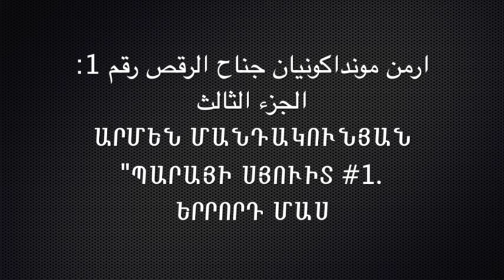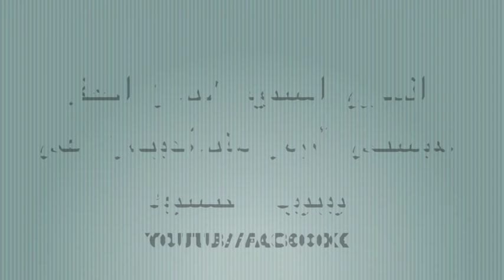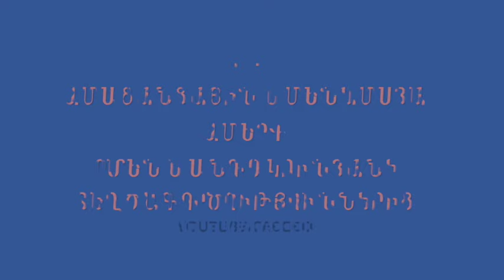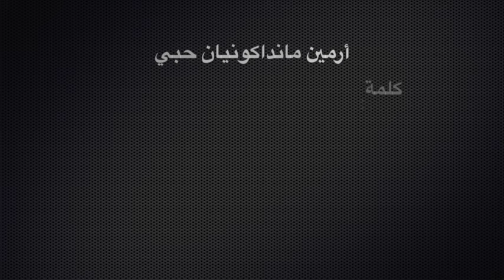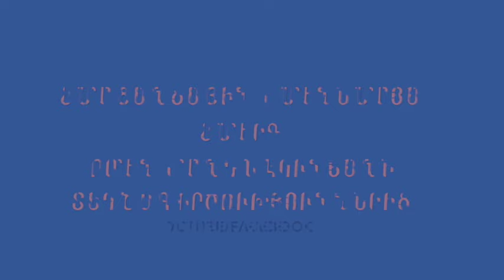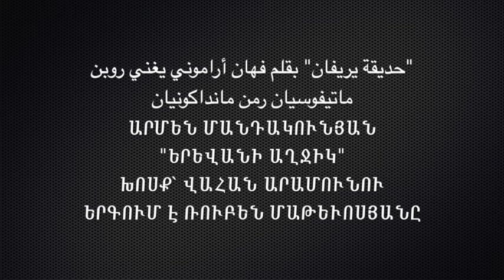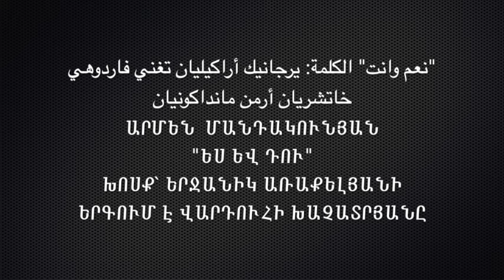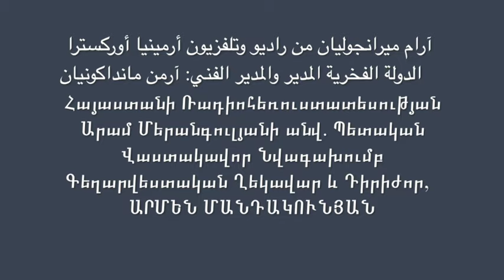حفل اللغة الأجنبية في يونيو 2019 - من إبداعات أرمن مانداكونيان Armenian-Arabic (YouYube / Facbook)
2019-ՀՈՒԼԻՍԻ  ԱՄԵՆԱՄՍՅԱ ՀԱՄԱՑԱՆՑԱՅԻՆ ՀԱՄԵՐԳ-1                                                                                                                                                                                                                                ԱՐՄԵՆ ՄԱՆԴԱԿՈՒՆՅԱՆԻ ՍՏԵՂԾԱԳՈՐԾՈՒԹՅՈՒՆՆԵՐԻՑ։Հաջորդ համերգը օգօստոսին 2019-Armenian-Arabic.(YouYube/Facbook)

Պարային Սյուիտ #1" Արմեն Մանդակունյանի նվագախմբային ստեղծագործություններից է,որը ձայնագրվել է Հայաստանի Պետական Ռադիոհեռուստատեսության Կոմիտեի Ժողգործիքների Ասամբլի կողմից 1956 թ, Անսամբլը ստեղծվել է 1926 թվին,,որի հիմնադիրը և ղեկավարն է եղել Կոմպոզիտոր Արամ Մերանգուլյանը։Այդ նվագախմբին  անդամակցել են հայ ժողովրդական երաժշտության լեգենդար արտիստներ։Արմեն Մանդակունյանի "Ու՞ր ես դու" Հովհաննես Շիրազի բանաստեղծությամբ շատ սիրված երգը,որը ձայնագրվել է 1964 թ, որի առաջին կատարողն է եղել փառաբանված երգիչ`Հովհաննես Բադալյանը,նույն նվագախմբի նվագակցությամբ։Համերգային ծրագրի երրորդ երգը,բանաստեղծ Երջանիկ Առաքեյանի բանաստեղծությամբ`Մանդակունյանի "Իմ Սեր" երգն է,որի անկրկնելի կատարումը պատկանում է հայ ժողովրդական երգի թագուհուն`Օֆելիա Համբարձումյանին։Ժողգործիքների անսամբլի ձայնագրային հիանալի  նմուշ է Արմեն Մանդակունյանի "Երևանի Սիրուն Աղջիկ" երգը,որը`նաև հիանալի կատարումն է`1969 թ. տակավին երիտասարդ երգիչ,Ռուբեն Մաթևոսյանի անգերազանցելի կատարումներից է։Այս երգի բառերի հեղինակն է բանաստեղծ Վահան Արամունին։ Եվ վերջապես իր աննման ձայնով և կատարմամբ այս համերգում երգում է անմահ`վարդուհի Խաչատրյանը,այնքան ինքնատիպ երգիչը,որին շատ դժվար թէ փոխարինող լինի։Ահա համառոտ Հուլիսյան Համերգի մեկնաբանումը,որը կատարվում է իմ կողմից,որը կարելի է անվանել "տողեր առաջին ձեռքից"։Արտիստներ և նվագախումբ,իմ մշակումներով,գործիքավորումներով և ղեկավարությամբ,որպես իրական պատմություն։Այս համերգում ներկայացված ստեղծագործությունների դիրիժորը ես եմ,Արմեն Մանդակունյանս։

Մաեստրո`ԱՐՄԵՆ ՄԱՆԴԱԿՈՒՆՅԱՆ